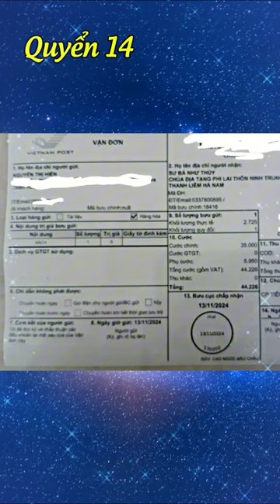Chép Kinh Địa Tạng lần 14 | Nguyễn Thảo | Cộng Đồng Địa Tạng Bồ Tát